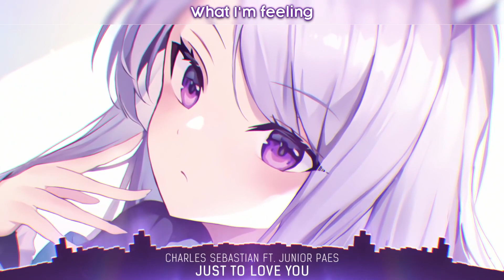Nightcore Just To Love You Lyrics